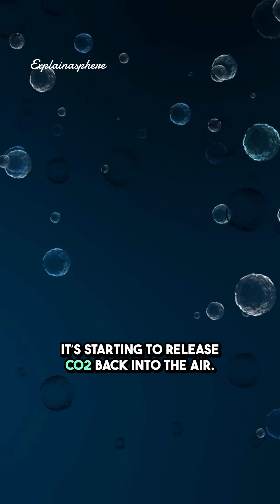Earth’s Climate Just Hit a Dangerous New Threshold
Earth’s natural safety systems are changing faster than scientists predicted.
Oceans heating. Forests releasing more CO₂. Hidden tipping points activating earlier than expected.

This Short explains what the latest global analysis actually revealed… and why it matters for all of us.

If you want a Part 2 on the regions closest to tipping, drop a comment.